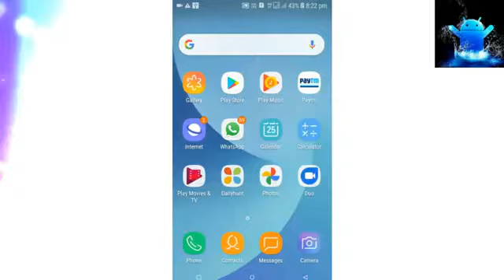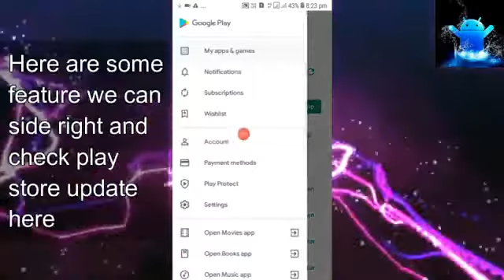how to updates all apps in just one click | how to update all play store apps in just a single click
Title: how to check app updates | how to check app updates on android | how to check app updates in play store

Hello friends in this video I will tell you about how to update apps from store.
So Friends if you have problem in any other thing so tell me in comment box.